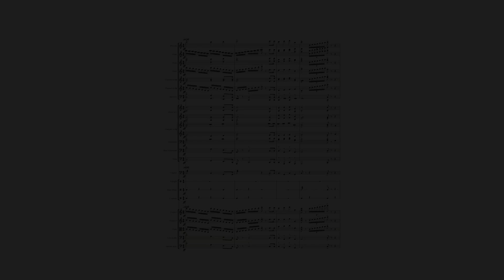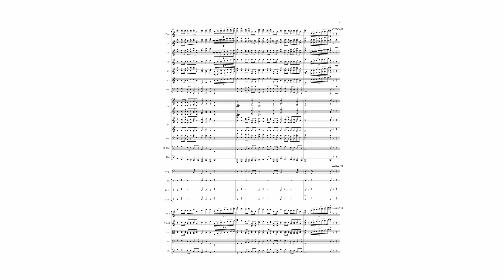Celebratory March (2021)